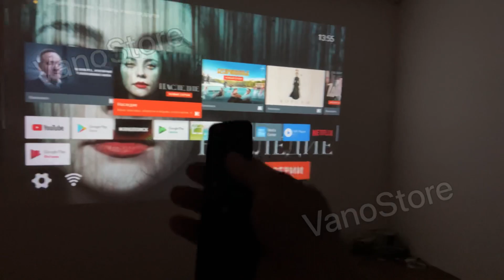Обзор на новинку 2022 года домашний мини проектор Umiio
Краткий обзор и подключение по WiFi минипроектор для дома и просмотра фильмов Umiio. Новинка уходящего года и отличный подарок на Новый год 🎅🏻 🎄

Отправляем по всей России (СДЭК, Boxberry)